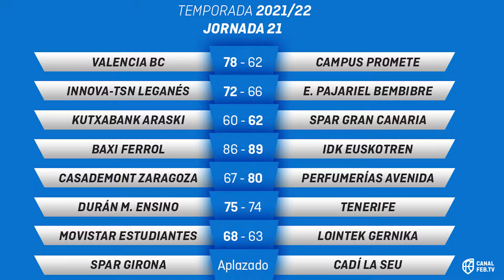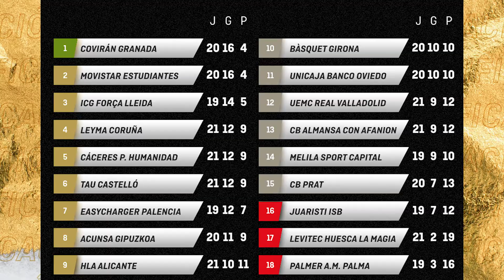Tablero FEB: programa 21 (Cuarta temporada)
TableroFEB​​​​​​​​ 🏀 | Repasa lo más destacado del fin de semana del 18 al 20 de febrero de 2022 en la LFEndesa, LEBOro, LEBPlata y LFChallenge.